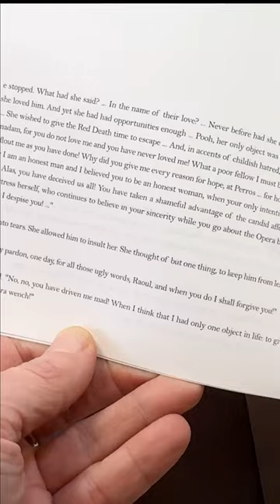Stop Using Boring Journals! Choose The Phantom Instead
Stop ✋ using boring journals. That’s for people whose lives are so outrageous they need a boring journal to tone things down a bit.

And come see us to shop pens, inks, and more at PenChalet.com.